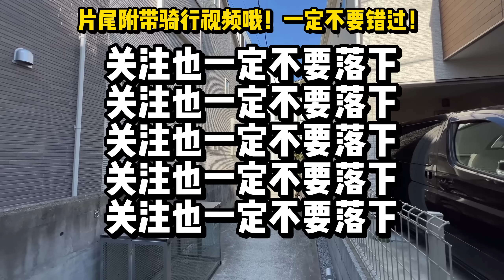日本人对造房子这件事儿一定是有什么误解？